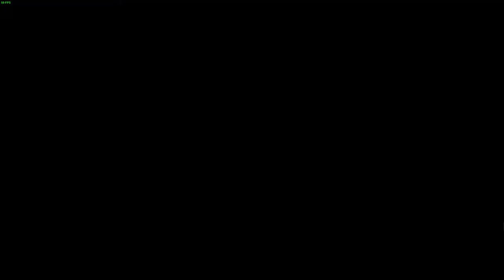ETS2 F.S.C. STAR 200 Katowice/Ostrava